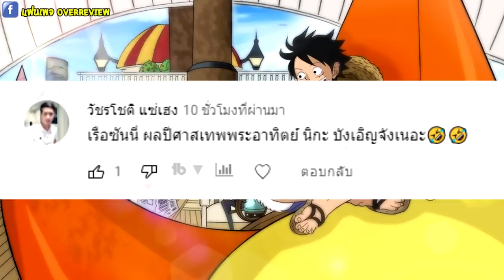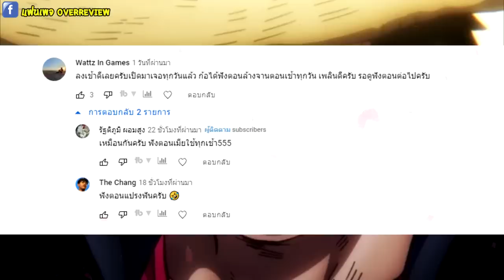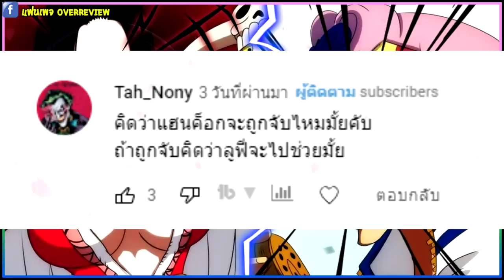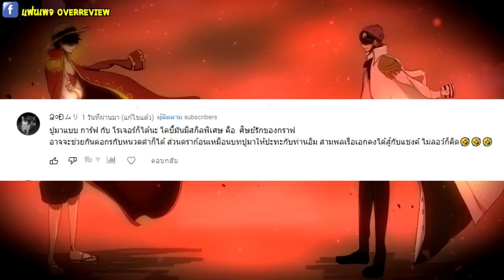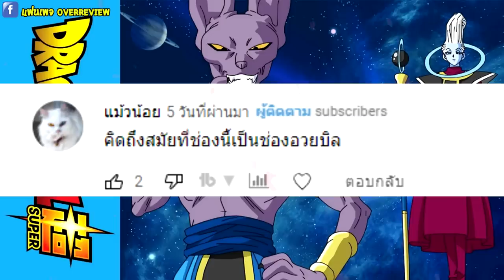วันพีช : ลูฟี่เทพนิกะ ผลปีศาจตำนานเรื่องราวไม่ได้มาโดยบังเอิญ - OverReview